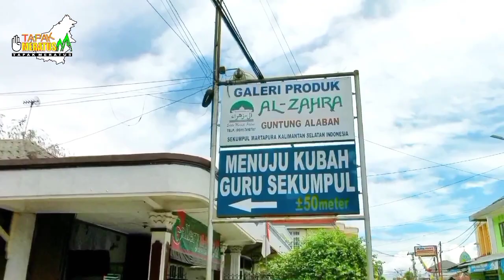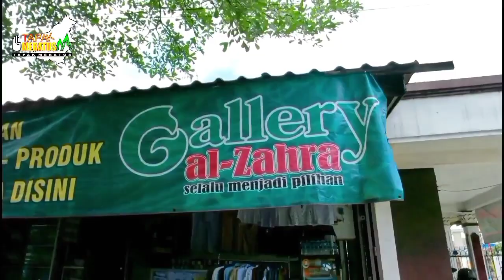Hanya Bisa Diluat Kubah Ziarah ke Makam Abah Guru Sekumpul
Alhamdulillah bisa ziarah ke makam Abah Guru Zaini Abdul Ghani atau Abah Guru Sekumpul.
Walaupun kubah tidak dibuka, namun peziarah bisa ziarah diluar kubah Abah Guru Sekumpul.
Tonton sampai habis biar tidak salah.
Bagi yang mau kesini patuhi protokol kesehatan, agar kita semua terhindar dari penyakit.
Kami ziarah pada hari Rabu, 25 Agustus 2021.